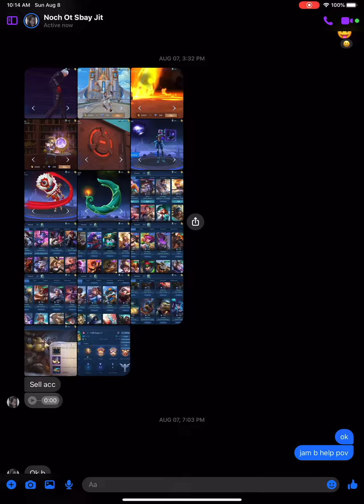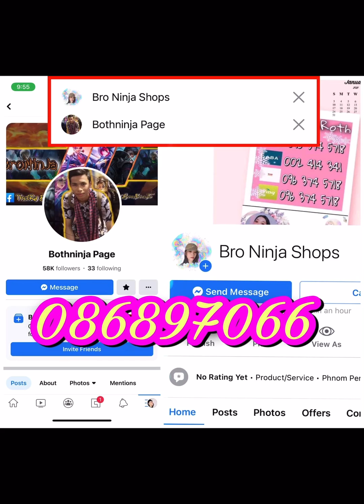MlBb-❌លក់ហើយ 30$ / B1152. GsK. Grenger Light